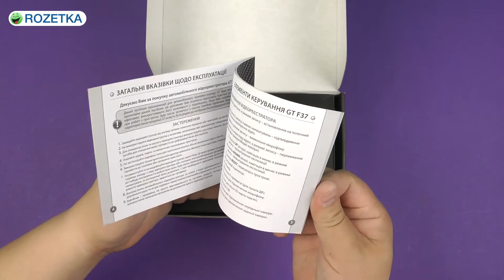Распаковка GT Electronics F37